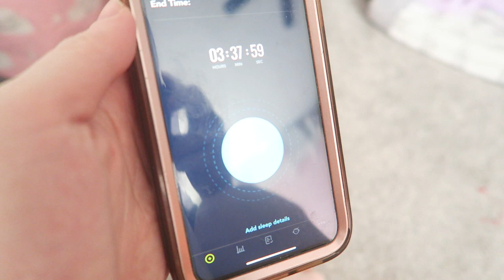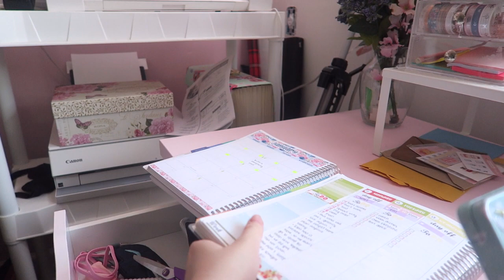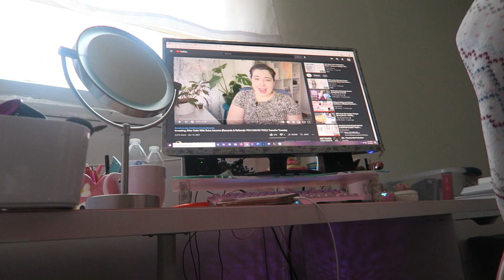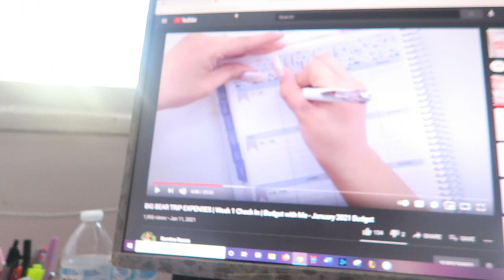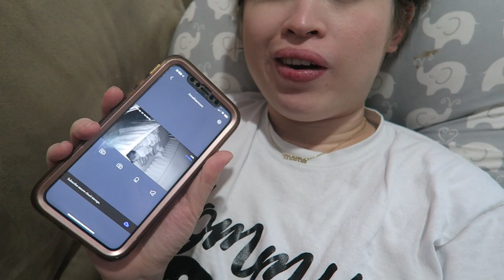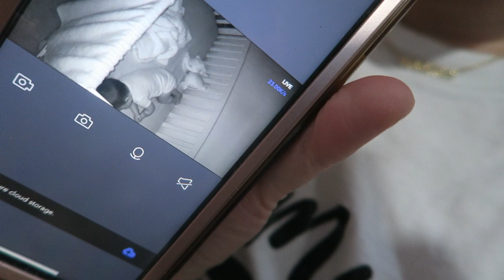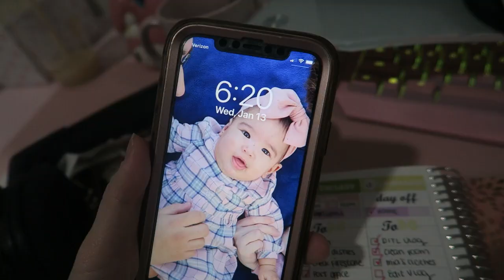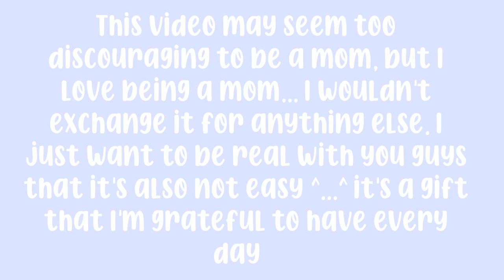🌸 REAL DAY IN THE LIFE WITH A SIX MONTHS OLD BABY (Sick Version)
❀ I've been wanting to do a realistic day in the life for awhile now, but it seems so boring but I think I got carried away this time because this video is 30 minutes long! But I just had a lot to share, and one day we'll be able to look back and see what a typical day Mia and I had when she was six months old and also her being sick as well.

- Make up Caddy
- Acrylic Tray- currently unavailable
- Mia's Bibbs
- Pink Jewelry Box
- Lavender Workout Set

❀ POPULAR LINKS ❀
- Baby Monitor (New)